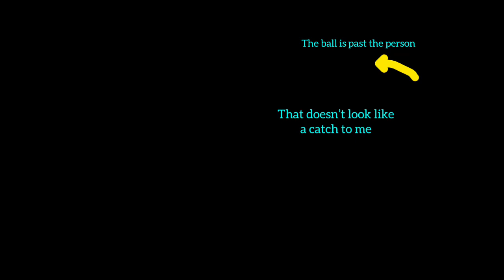The second half to football fusion 🏈